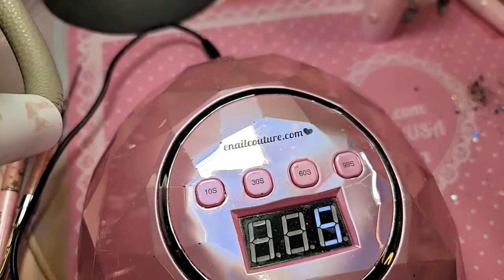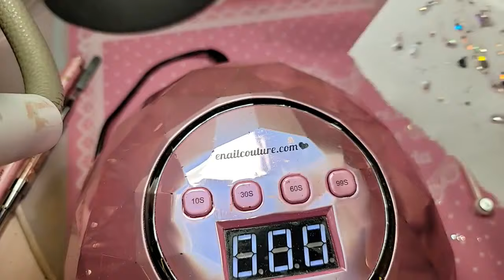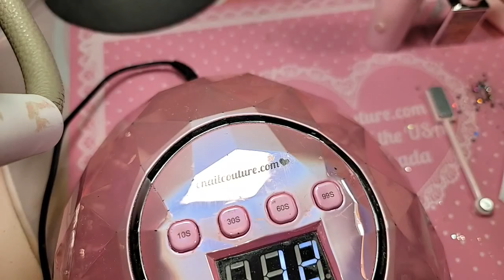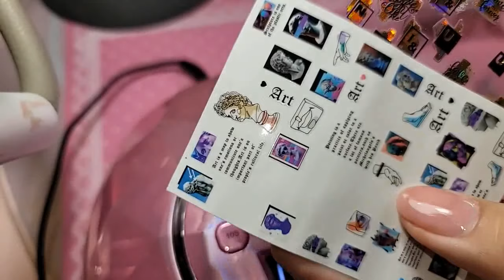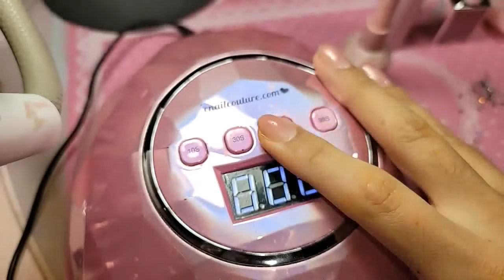New space galaxy kitty 5d cat eye gels wizard of oz collections, 123go xxl sculpture cofffin -| Max